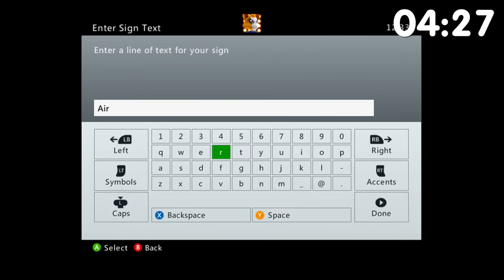Minecraft: Xbox - Building Time - Space Station {64}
Welcome to Building time. In this series I will be having 15 minute round build offs against Ballistic Squid. Make sure to vote for your favorite build and leave a suggestion for a topic we can use in a future episode.